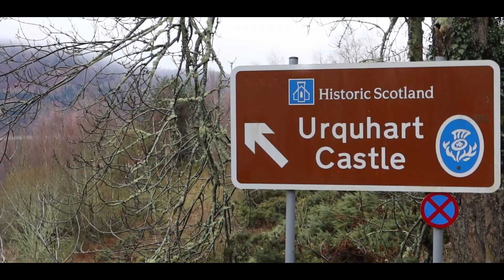TOP 3 PLACES TO SEE IN SCOTLAND | LOCH NESS, EILEAN DONAN CASTLE AND ISLE OF SKYE